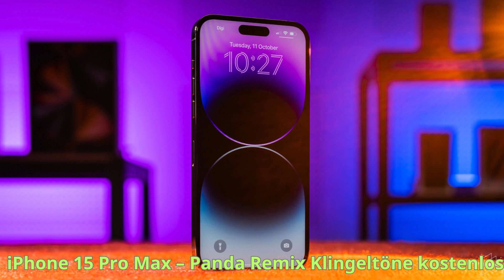Herunterladen iPhone 15 Pro Max – Panda Remix klingeltöne kostenlos | Klingelton 2024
Herunterladen iPhone 15 Pro Max – Panda Remix klingeltöne kostenlos  | Klingelton 2024 | KlingeltoneKostenlos